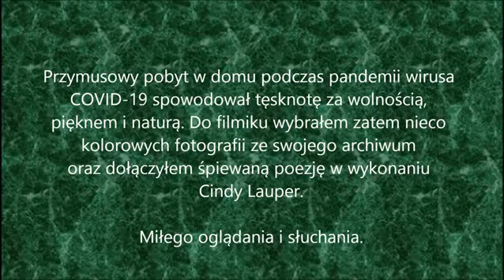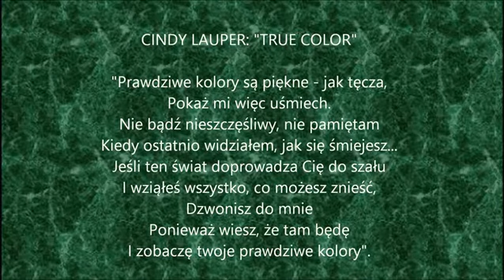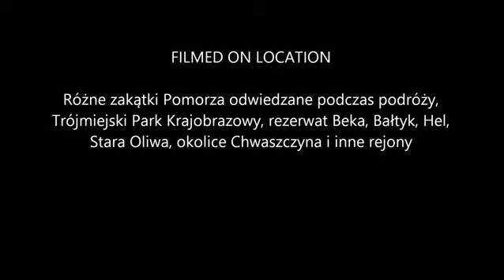Marcin Wilga - True Color